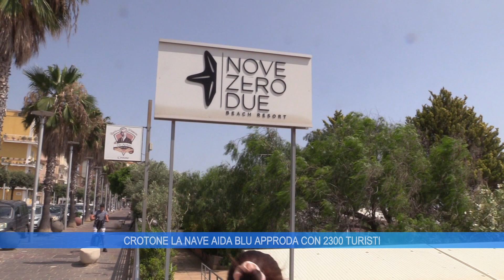CROTONE: LA NAVE AIDA BLU APPRODA CON 2300 TURISTI